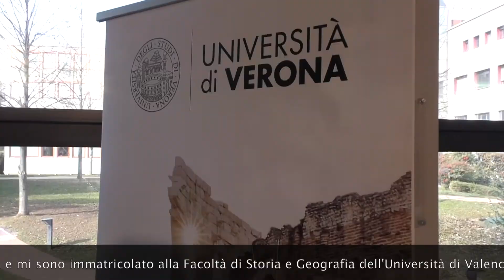Miguel Castillo, studente Erasmus 80enne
Al suo arrivo in Università di Verona "nonno Erasmus"', lo spagnolo Miguel Castillo, 80enne studente dell'Università di Valencia ha risposto ad alcune domande riguardanti la sua decisione di rimettersi in gioco.